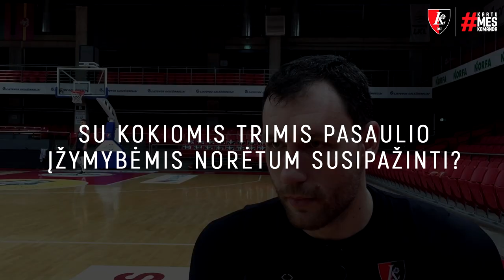Nerimti klausimai su Louku Mavrokefalidžiu